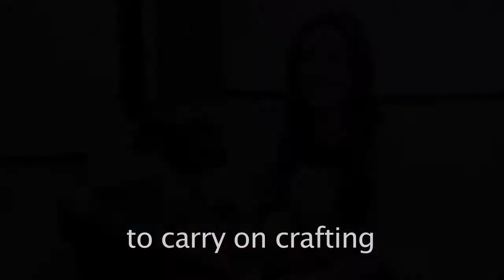Craft Together, Laugh Together at Grahame Park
Property and DIY interiors blogger / vlogger Georgina Burnett visits a craft session run by Groundwork London's The Loop and Grahame Park Independent Living and chats to some happy senior crafters